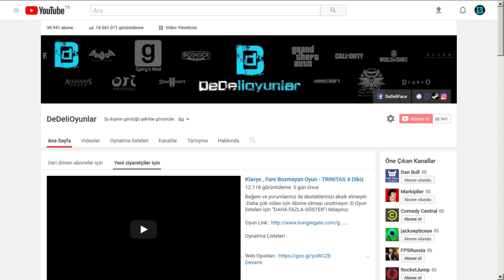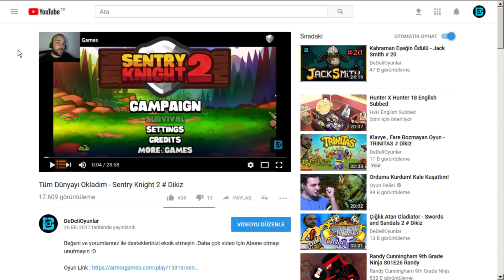ÖLÜMSÜZ UĞURSUZ İBLİS - IMMORTAL ROGUE # DIKIZ